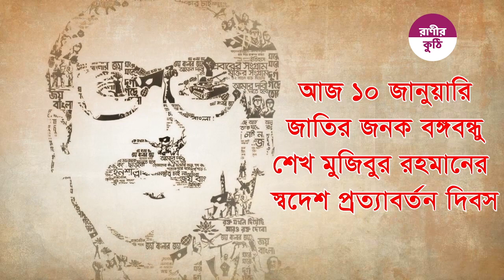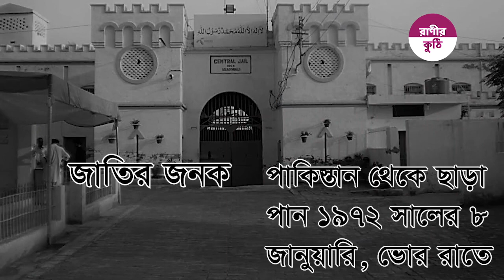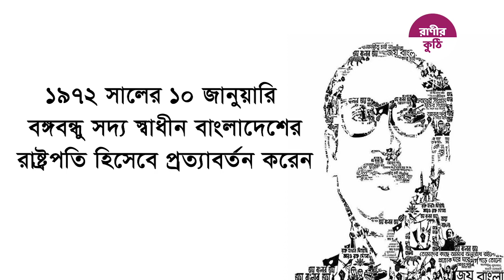Home Coming Day of Bangabandhu Shekh Mujibur Rahman:: আজ বঙ্গবন্ধুর স্বদেশ প্রত্যাবর্তন দিবস!!!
Today, January 10, is Father of the Nation Bangabandhu Sheikh Mujibur Rahman's Homecoming Day. On this day in 1972, after being released from captivity in Pakistan, at 1:41 pm, Sheikh Mujib returned to the land of newly independent Bangladesh. After his release, Bangabandhu first went to London from Pakistan. Then he returned to Dhaka via Delhi.
Although our final victory was achieved on 16 December 1971, the nation got the full taste of victory through Bangabandhu's return to his homeland. The Father of the Nation was released from Pakistan on the morning of January 7, 1972. Bangabandhu was handed over to the plane on the same day. He arrived at London's Heathrow Airport at 7.30 am local time. From 10 a.m. onwards, he met with the Prime Minister of the Mujibnagar government, Tajuddin Ahmed, the Prime Minister of the United Kingdom, Edward Heath, and the then Prime Minister of India, Indira Gandhi, among others.
The next day, January 9, he started his journey on the country. He landed in Delhi on the morning of the 10th. There, Sheikh Mujibur Rahman received a warm welcome from the President of India VV Giri, Prime Minister Indira Gandhi, the entire Cabinet, Chief Leaders, Chiefs of the three Armies and other guests and the people of that country.
Bangabandhu expressed his sincere gratitude for their generous help. He described his return to his homeland as "a journey from darkness to light."
He arrived in Dhaka on 10 January. The Bengalis were eagerly waiting to give a hearty welcome to the Father of the Nation. Millions of people, overwhelmed with joy, gave him a spontaneous reception from Dhaka Airport to the racecourse ground. He gave a speech in the presence of about 1 million people at the racecourse ground at 5 pm. He remembers the sacrifices of all with reverence and inspires everyone to build the country.
On 10 January 1972, Bangabandhu returned as the President of the newly independent Bangladesh. On January 12, he was sworn in as prime minister, and the 23-member Awami League cabinet took over for the first time as an independent state.
আজ ১০ জানুয়ারি, জাতির জনক বঙ্গবন্ধু শেখ মুজিবুর রহমানের স্বদেশ প্রত্যাবর্তন দিবস। পাকিস্তানের বন্দীদশা থেকে মুক্তি পেয়ে ১৯৭২ সালের আজকের এই দিনে, বেলা ১টা ৪১ মিনিটে শেখ মুজিব সদ্য স্বাধীন বাংলাদেশের মাটিতে প্রত্যাবর্তন করেন। মুক্ত হবার পর বঙ্গবন্ধু পাকিস্তান থেকে প্রথমে লন্ডনে যান। তারপর দিল্লী হয়ে ঢাকা ফেরেন।
১৯৭১ সালের ১৬ ডিসেম্বর আমাদের চূড়ান্ত বিজয় অর্জিত হলেও বঙ্গবন্ধুর স্বদেশ প্রত্যাবর্তনের মধ্যদিয়ে জাতি বিজয়ের পূর্ণ স্বাদ গ্রহণ করে। জাতির জনক পাকিস্তান থেকে ছাড়া পান ১৯৭২ সালের ৮ জানুয়ারি, ভোর রাতে । সেদিনই বঙ্গবন্ধুকে বিমানে তুলে দেয়া হয়।স্থানীয় সময় সকাল সাড়ে ৬টায় তিনি পৌঁছান লন্ডনের হিথ্রো বিমানবন্দরে। বেলা ১০টার পর থেকে তিনি সাক্ষাৎ করেন- মুজিবনগর সরকারের প্রধানমন্ত্রী তাজউদ্দিন আহমদ,  ব্রিটেনের প্রধানমন্ত্রী এডওয়ার্ড হিথ ও ভারতের তৎকালীন প্রধানমন্ত্রী ইন্দিরা গান্ধীসহ আরো অনেকের সঙ্গে।
পরের দিন ৯ জানুয়ারি তিনি দেশের পথে যাত্রা শুরু করেন। ১০ তারিখ সকালে নামেন দিল্লীতে। সেখানে ভারতের রাষ্ট্রপতি ভিভি গিরি, প্রধানমন্ত্রী ইন্দিরা গান্ধী, সমগ্র মন্ত্রিসভা, প্রধান নেতৃবৃন্দ, তিন বাহিনীর প্রধান এবং অন্যান্য অতিথি ও সেদেশের জনগণের কাছ থেকে উষ্ণ সংবর্ধনা লাভ করেন শেখ মুজিবুর রহমান।
বঙ্গবন্ধু তাদের অকৃপণ সাহায্যের জন্য আন্তরিক কৃতজ্ঞতা প্রকাশ করেন। তাঁর এই স্বদেশ প্রত্যাবর্তনকে আখ্যায়িত করেন ‘অন্ধকার হতে আলোর পথে যাত্রা হিসেবে।’
তিনি ঢাকা এসে পৌঁছেন ১০ জানুয়ারি। জাতির জনককে প্রাণঢালা সংবর্ধনা দেবার জন্য বাঙালি প্রাণবন্ত অপেক্ষায় ছিল। আনন্দে আত্মহারা লাখ লাখ মানুষ ঢাকা বিমানবন্দর থেকে রেসকোর্স ময়দান পর্যন্ত তাঁকে স্বতঃস্ফূর্ত সংবর্ধনা জানায়। বিকাল পাঁচটায় রেসকোর্স ময়দানে প্রায় ১০ লক্ষ মানুষের উপস্থিতিতে তিনি ভাষণ দেন। সশ্রদ্ধ চিত্তে সবার ত্যাগের কথা স্মরণ করে, সবাইকে দেশ গড়ার কাজে উদ্বুদ্ধ করেন।
১৯৭২ সালের ১০ জানুয়ারি বঙ্গবন্ধু সদ্য স্বাধীন বাংলাদেশের রাষ্ট্রপতি হিসেবে প্রত্যাবর্তন করেন। ১২ জানুয়ারি তিনি প্রধানমন্ত্রী হিসেবে শপথ গ্রহণ করেন, এবং ২৩ সদস্য বিশিষ্ট আওয়ামী লীগের মন্ত্রিসভা প্রথমবারের মত স্বাধীন রাষ্ট্র পরিচালনার দায়িত্বভার গ্রহণ করে।